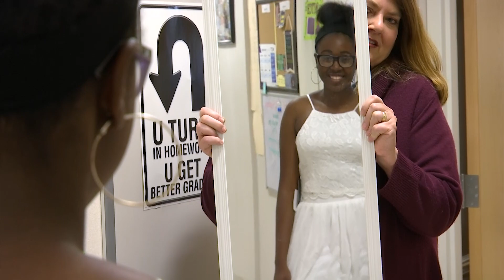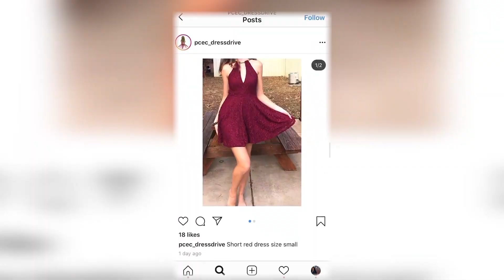Polk County Early College gives away brand new dresses, Becca's Closet Dress Drive